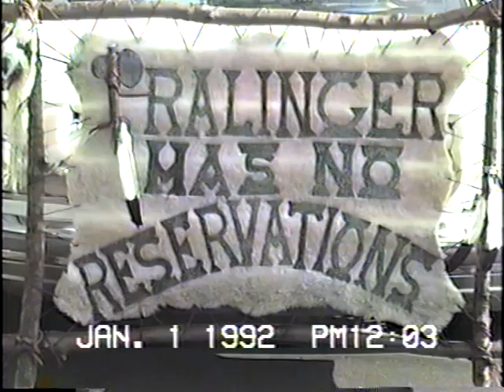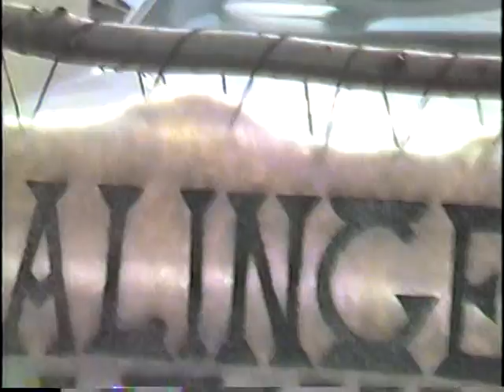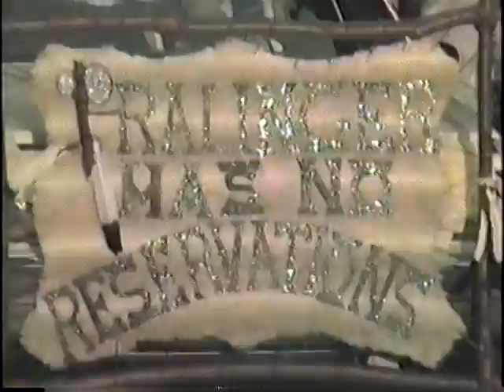1992 Fralinger Street